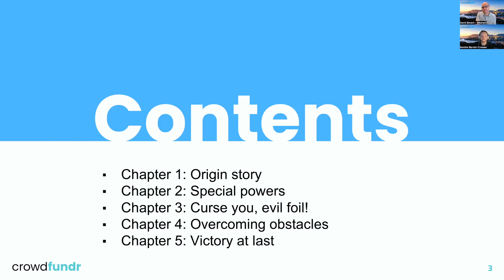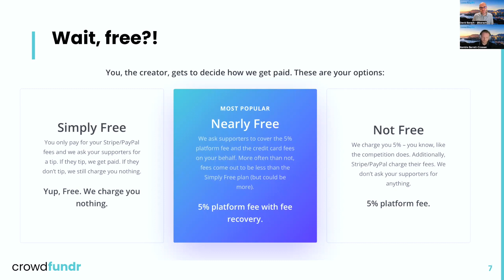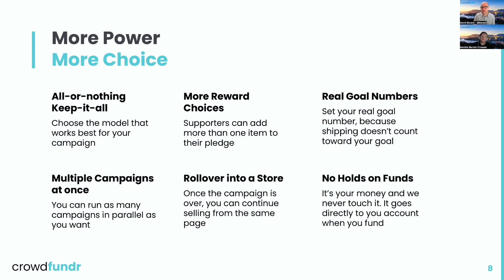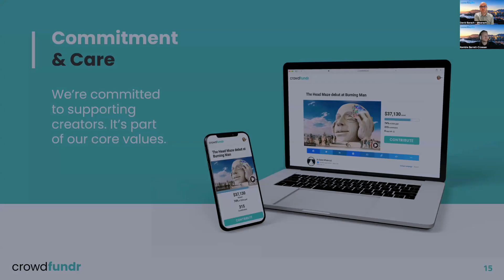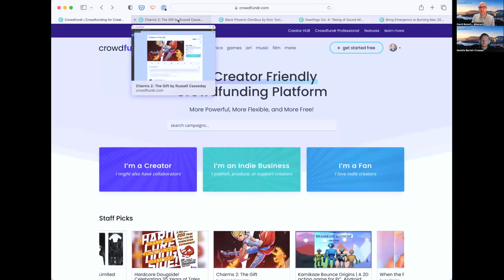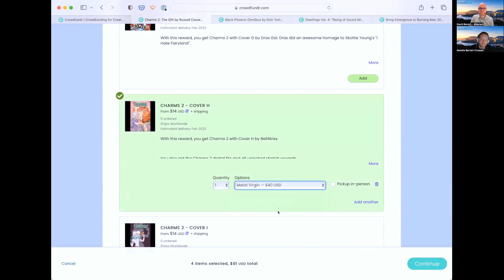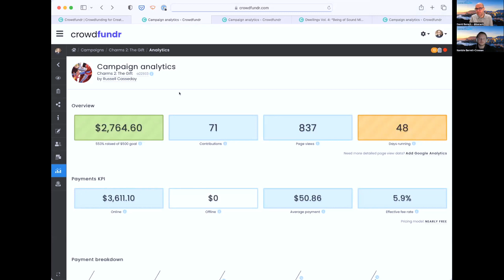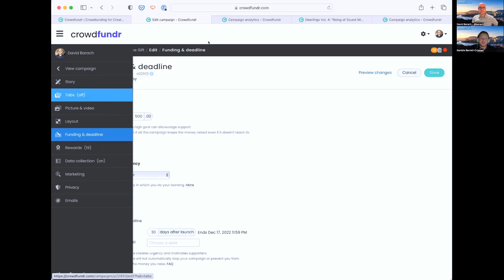What Makes Crowdfundr the Creator Friendly Crowdfunding Platform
Some topics we will cover include:

The Crowdfundr origin story
Is it really free? (spoiler – yes!)
Campaign types: Keep-it-All and All-or-Nothing
More flexible and dynamic rewards with better management of shipping costs
Running concurrent campaigns
Rolling-over a campaign into a store in zero easy steps
Advanced branding and campaign control in Crowdfundr Professional